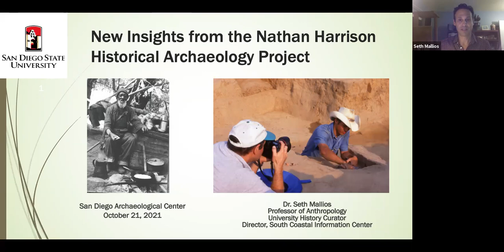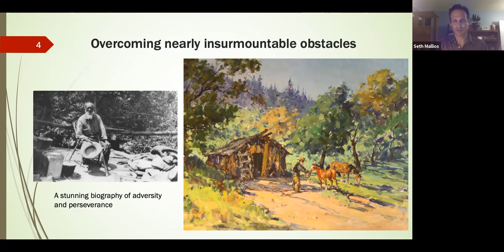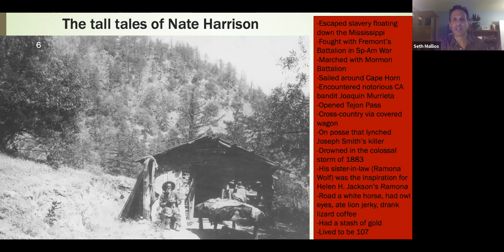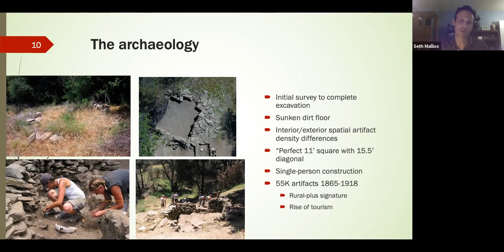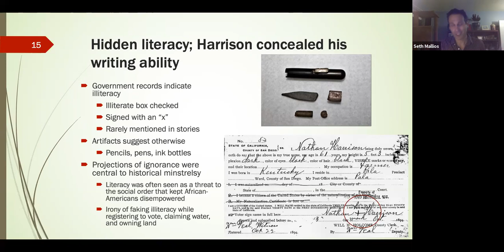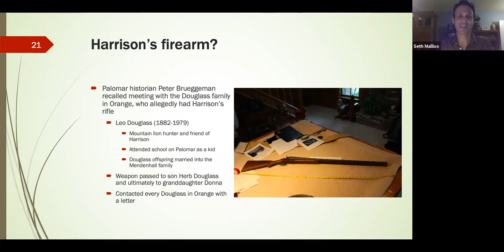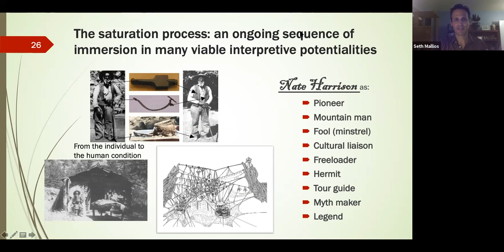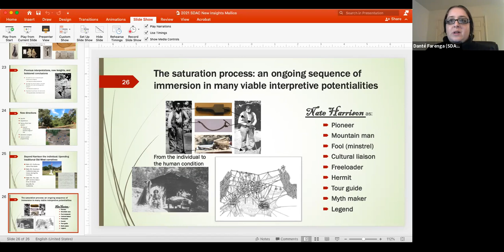New Insights from the Nathan Harrison Historical Archaeology Project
Lecture on 10/21/21 by Dr. Seth Mallios
The 2021 summer field season at the Nathan Harrison site produced multiple stunning discoveries that furthered understanding into the life and legend of Palomar pioneer Nathan Harrison. San Diego State University professor and project director Seth Mallios will offer an overview of the field project, discuss the current San Diego History Center exhibit, and detail the site’s most recent finds. A single spectacular find from the midden answered one of the biggest debates regarding Harrison’s personal life.

About the San Diego Archaeological Center
The San Diego Archaeological Center is a nonprofit curation facility and museum where visitors can learn the story of how people have lived in San Diego County for the past 10,000 years. In addition to its role as a museum, the Center serves as an education and research facility and is the only local organization dedicated to the collection, study, curation and exhibition of San Diego County’s archaeological artifacts.